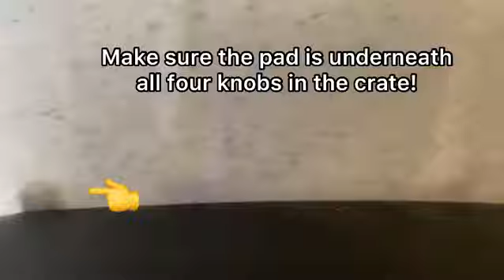Primo Pads Info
We now carry primo pads! They’re perfect for dogs who dig and rip up beds and blankets!

Baltimore, MD